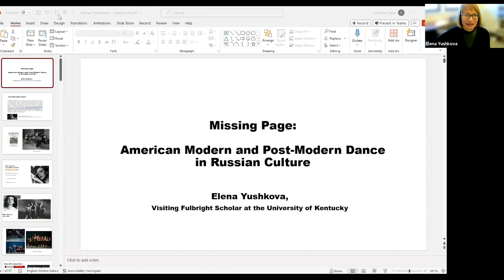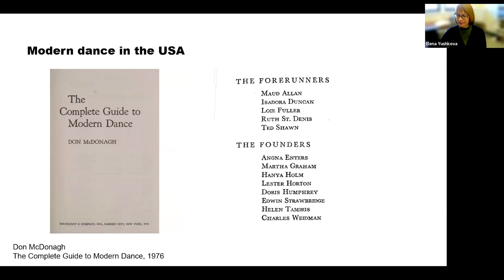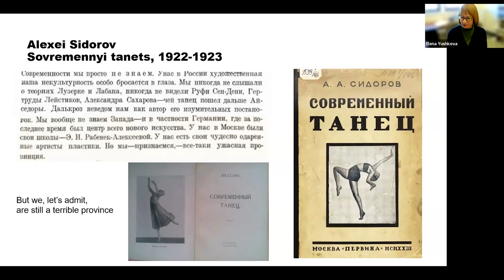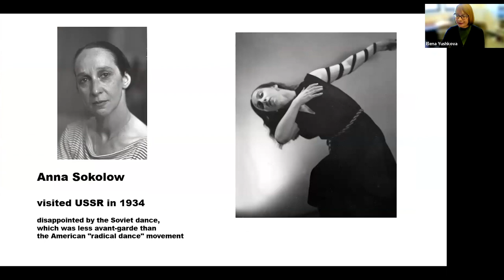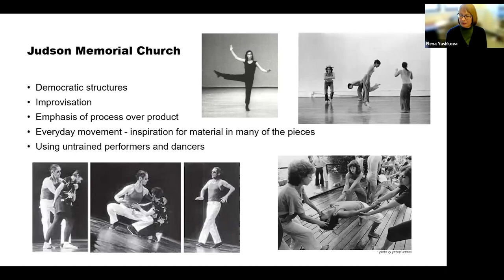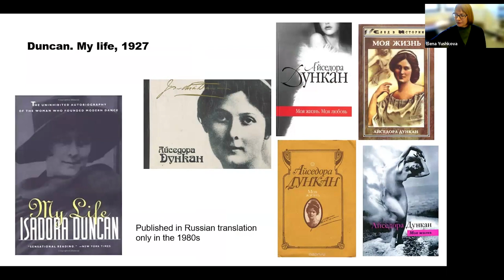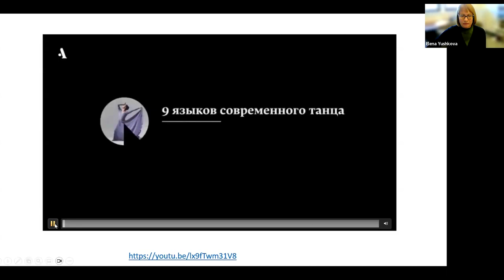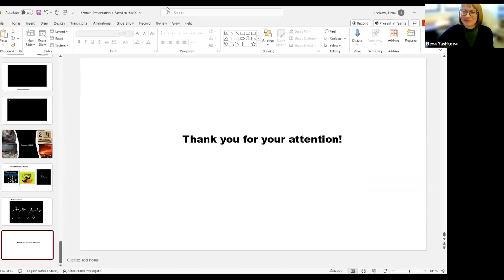Missing Page: American Modern and Post-Modern Dance in Russian Culture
Despite thirty years of access to great American performers and groups, American modern and postmodern dance of the 20th century remains largely unknown for the vast majority of Russian theater goers. This is because non-classical dance was completely excluded from Soviet culture during the 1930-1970s due to ideological issues: the state officially allowed and gave substantial support only to classical ballet and pseudo-folk dance, which did not seem "Western" and "bourgeois" to party leaders. Despite the intensive cultural exchange of the last three decades, only a few books on this topic have been published in Russia, and those quite recently. In this presentation, Elena Yushkova will explain the complicated history of American non-classical dance and why in 2022 the window to this art form has closed once again.